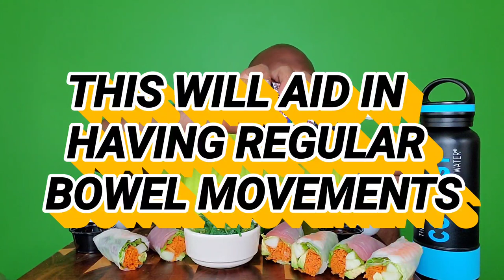LLIPS SNACK TIME ... TEMPURA SHRIMP & OCEAN SPRING ROLLS SEAFOOD MUKBANG 해물먹방 ... EATING SHOW 먹방.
"LEGION" ... THANKS FOR 35K . WE LOVE AND APPRECIATE YOU ALL ... "THE LLIPS FAMILY" ... 50K LET'S GO BABY .

MEKARA CLARK.
TONYA ZELLNER.
MARSHA BODACIOUS.

MUKBANG B.U.L.L.S.

SPECIAL LOVE TO:

VERNIDA BROWN.
AYEE LEXII.
RAMONA BEACHAM.
MARILUZ DELACRUZ.
V WO.
ZALIA BUTLER.
RAPHAEL HARDWICK.
HARMONY JONES.

SPECIAL PRAYER LIST:

UNIQUE PITTMAN.
TEE WINSLOW.
LLIPS.
SPRING CHRISTENE.
BEEN DID THAT.
AEON FLUX_504.
TIA MOZELL.
BOSS LADY LEXI.
FELICIA McCUTHEON.
DEMIKI SMITH.
TIFFANY REED.
TRACY MOORE.
SYLVIA LAWSON.
RACHEL ALEXANDER.
GINA CAMPBELL.
KEILA DURHAM.
QUEEN REDD.
NAYNAY BUG.
QUANDA SIMMONS.
ZALIA BUTLER.
LEAH WATKINS.
ANNETTE DOOLEY.
LIVING LIFE WITH T.
MIA DAVIS.
CRUNCH TIME.
TTC WITH SAMMIE.
TIFFANY STEPHENS.
TRACEY SMITH.
CHRISTINA BRACKINS.
KATHY WARD.
MICHELLE HARRIS.
AYEE LEXII.
MARILUZ DELACRUZ.
ROMANA BEACHUM.
I LOVE BRAND NEW SHOES.
KIMBERLY JACKSON.
APRIL NO LOVE AND JA'NIYA.
AMARIES WORLD
JUDY LONG.
MARGARET WILLINGHAM.
V WO.
DANA VON SEGGERN.
HARMONY JONES.
JUDY LONG.

TODAY WE ARE HAVING OUR VERY FIRST SNACK TIME WITH TEMPURA SHRIMP & OCEAN SPRING ROLLS  ... ACCOMPANIED BY THE "LLIPS" HOT SAUCE...